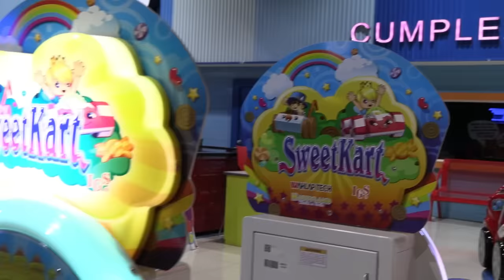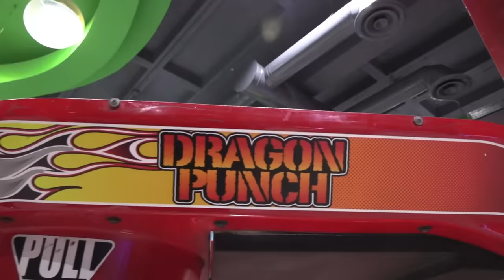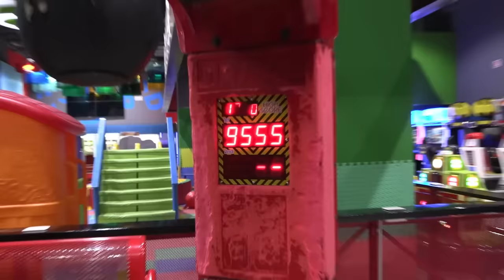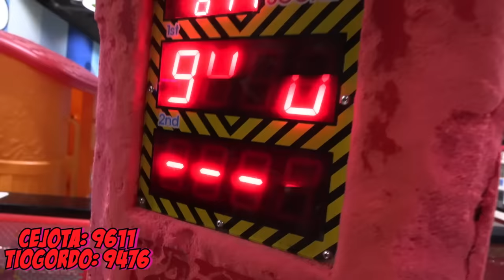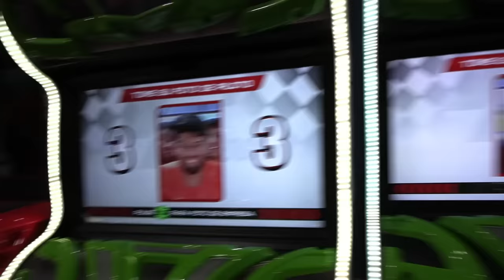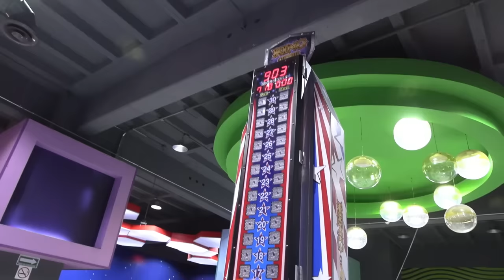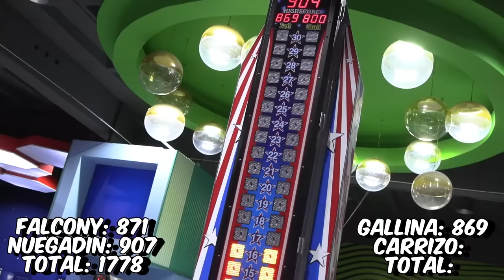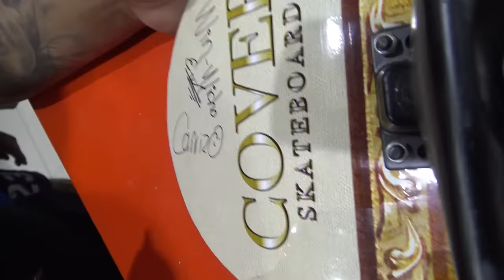🔥UN DIA JUGANDO CON EL CREW RETOJORJAIS🔥